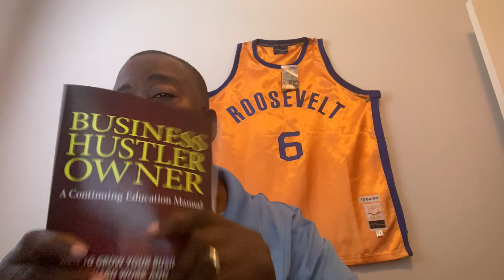How this is a great opportunity to advertise your business today Flea Maket Money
How this is a great opportunity to advertise your business today fragrance alert Perry Ellis Blue

Thank you Scentual Obsessions join his youtube channel  Support other business owners if they are not Hatters

Here is 2 great videos you shuold watch

How to have the best vitamins for your health libido create more money and live longer

Why you should be puttting out content like crazy and advetrise your business today

My ebook and course is coming your way for a fair price on Amazon .

Learn the Game How to Sell Fragrance or Start a Business Today - Cash Flow i tell you we are staring a new channel on youtube call the Just Smell So Good Nation .

 Guess what its for you who love atomizers perfume, perfume sprays By my book call Business Hustler Owner Today on Amazon.

I need your help today please give a donation to get me a ring light at paypal or use our Cashapp $bhoinnovations You want to set a appointment with for only $35 we can talk and help Coach you with your business today .

You want to start a business in the fragrance game for only $175 to know the manfacture today watch this video How to recesion proof you money by starting a business .Flea Market Money Fragrance Polo Red Remix

Over to Amazon and Buy your ebook Business Hustler Owner open your mind to business today Start a Business Today New Channel Comming your way call the Just Smell So Good Nation for perfume sprays with a business ,

family and friends comming every Sunday or Wednesday Starting soon Such Wonderful YSl LHomme or Burrberry Touch , Flower Bomb We are going speak to you Here are some facts we all must face trouble in this world and how we react to those troubles will either make make us strong or show true weekness to make us give up . That is why? I am a firm believer you shouuld start a business today with fragrance or What ever you make a your choice to become to create money for your family